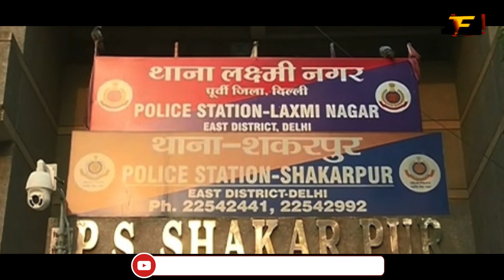DTC के 44 ड्राइवर जाएंगे जेल || migrant workers to AnandVihar